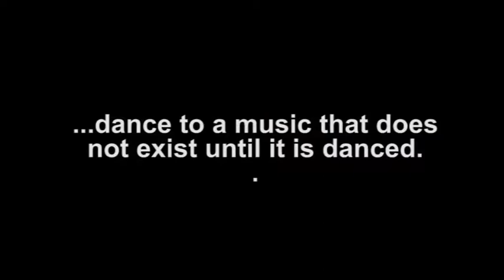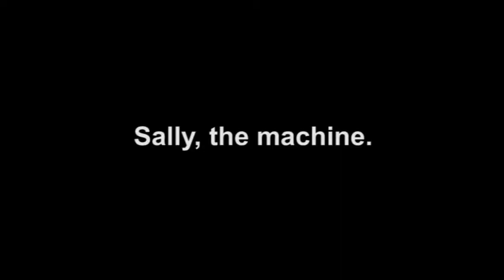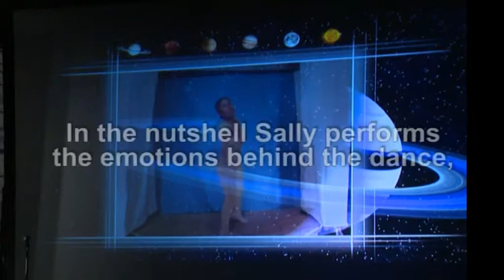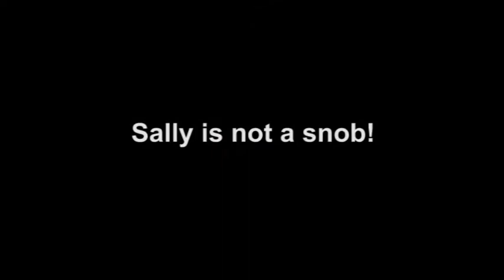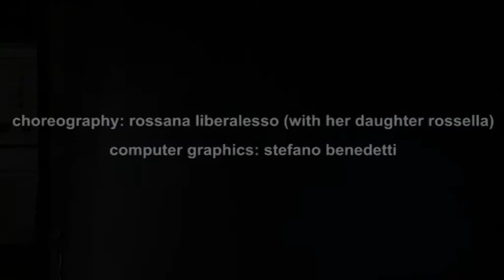ballet impossible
A generative art project: dance to a music that does not exist until it is danced.